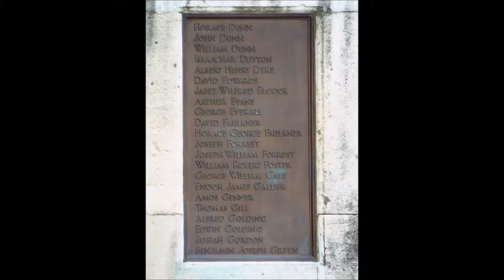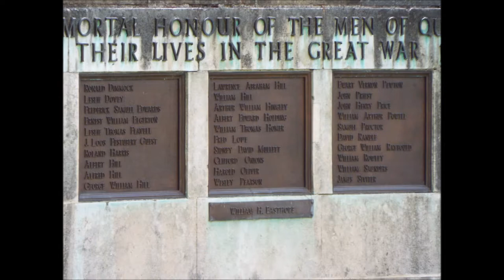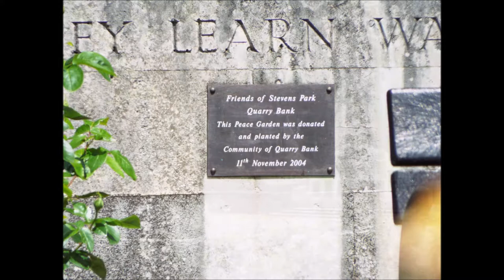Stevens Park, Quarry Bank, War Memorial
snapshots of the war memorial quarry bank.